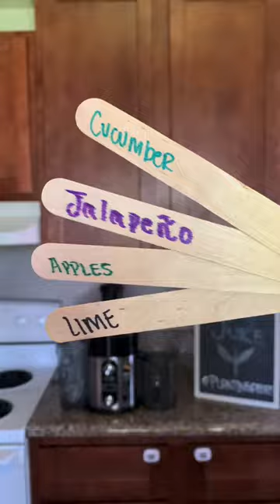Jalapeño & Cucumber Juice | Blame It On The juice Tuesday #0010 | Planting Assets 🌱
Jalapeño & Cucumber Juice 🌱 | it’s Blame It On The Juice Tuesday 🧃 #0010

Would you drink this juice? Tag @plantingassets and blameitonthejuicetuesday🧃 in your recreations.

This is an interesting one, for as spicy as it true we our with just one Jalapeño, I can’t believe I thought I was going to be use two. So in December I went to an arcade and I seen a cucumber and jalapeño either tequila or vodka and I was intrigued. I just asked the bartender to make me a margarita using that liquor and it was sooo good. 😋 so I’ve been thinking that I could make a juice with jalapeño and cucumber for a while now. Originally i wanted to use pineapple so it could be a little sweet and spicy, but I wanted my mom to be able to try it too so I used apple instead. We both do like it. 😋🥵

More benefits: Jalapeño: vitamins A, B6, and C, antioxidants, iron and magnesium, can help reduce inflammation.

Cucumbers: vitamins A, B, and C, antioxidants, potassium and magnesium, protect cells, reduce bloating, and reduce inflammation.

Key limes: vitamin C, potassium, antioxidants, reduce inflammation, protect against disease, hydration.

Apples: high in fiber, vitamin C, antioxidants, and potassium. Can reduce the risk of heart disease, stroke and diabetes, can improve digestion, gut health, reduce inflammation, and boost the immune system.